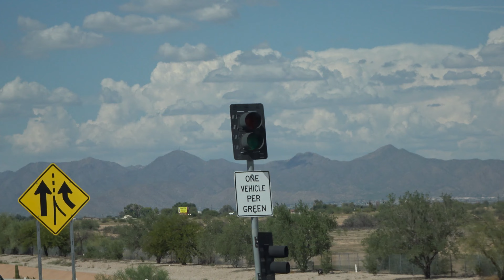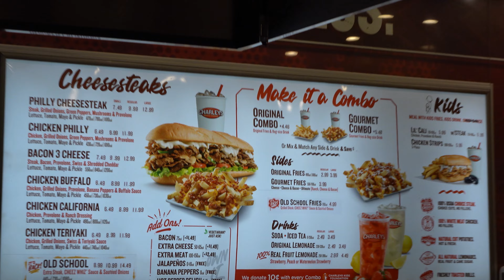The Arizona Chronicles: The Last Ride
Me and the boys make what could be our final adventure in the oasis, Scottsdale, Arizona.

Things got a little crazy, I'll explain...

Interested in fitness coaching? Fill this form out today